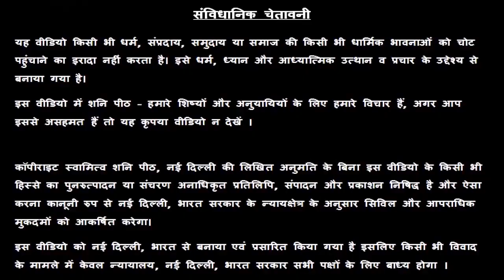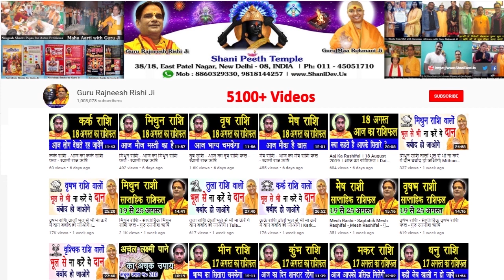Makar Rashi 26 January | Aaj Ka Makar Rashifal | Makar Rashifal 26 January 2020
हमारा यह वीडियो Makar Rashi and Makar Rashifal  के बारे मैं आपको जानकारी देने के लिए बनाया गया है, इस वीडियो में दी गयी जानकारी चंद्र राशी के ऊपर आधारित है. जैसा कि आप सभी जानते है कि प्रत्येक वयक्ति के गृह उसकी जन्म कुंडली के अनुसार अलग अलग होते है, अतः आप को किसी कार्य विशेष अथवा परेशानी के लिए अपनी Janam Kundli / Horoscope / Birth Chart  किसी  Famous Astrologer  या Best Astrologer  को दिखाकर परामर्श करना चाहिए या आप हमसे फ़ोन- मोबाइल नंबरों पर  – 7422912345, 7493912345, 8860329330, 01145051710, 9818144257 पर संपर्क कर सकते है